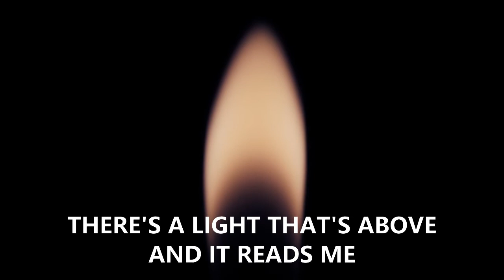It's The Light Casting Shadows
Original Music by Bo Lyerla